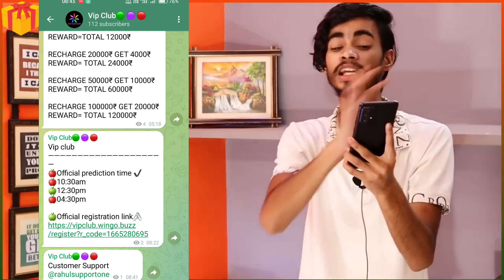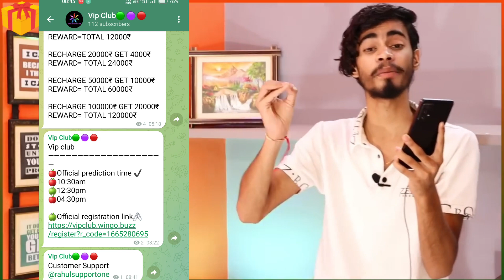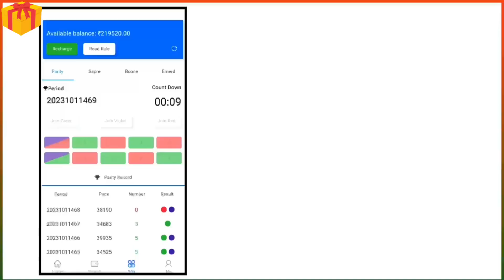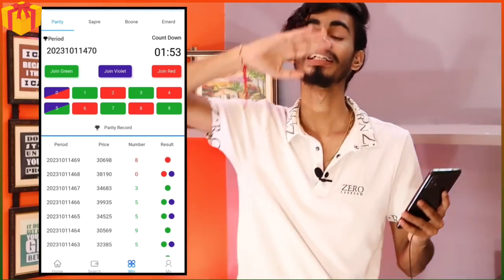VIP CLUB SE KESE EARN KARE Telegram Chennal Earn Daily Rs 1000/- to Rs.5000/- Best Colour Prediction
Earn Daily Rs.1000/- Play with New Vip club Colour Prediction Game With Mobile Phone & Good Income
Vip club
🍎Official prediction time ✔️
🍎10:30am
🍏12:30pm
🍎04:30pm

color game
Vip club
daman games
color prediction game without investment
color prediction game hacks
bestvideo earning app without investment
earning app without investment
earningapp online playing games
easy recipe ways to earn online
bestplayer earning game
online earning
easy online earning
rummy online earning
colors prediction game without investment
easy ways to earn online
dragon vs tiger earning
rummy online earning
how to earn money online
online earning
dragon vs tiger trick
Fiewin App Se Paise Kaise Kamaye Trick
Fiewin App Withdrawal Kaise Karen
Fiewin App New Trick
Fiewin App New Game
Fiewin App New Apdate
Fiewin App Se Paise Kaise Kamaye Fast Party New Trick
Fiewin App Hilo game New Trick
Fiewin App Dice game New Trick
Fiewin App Andar bahar Game New Trick
Fiewin App Cerkle Game New Trick
Fiewin App Hilo Se Paise Kaise Kamaye New Trick
Fiewin money Without Investment 2022